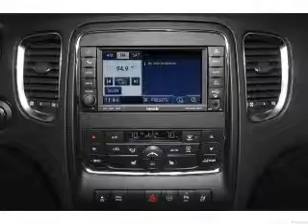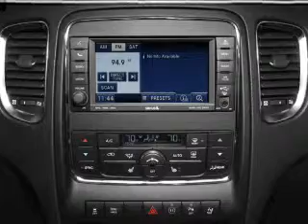2012 Dodge Durango - CHESHIRE MA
Year: 2012
Make: Dodge
Model: Durango
Trim: Crew
Engine: 5.7 liter 8 cylinder 16 valve
Transmission: Automatic
Color: Deep Molten Red Pearl
Mileage: 128
Address:
452 S State Rd